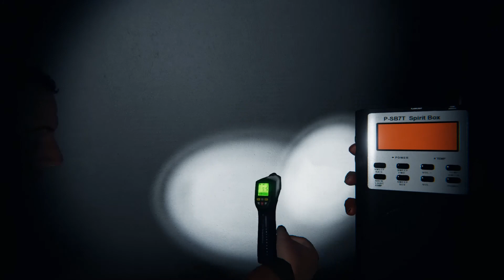Idiots Vs Ghosts